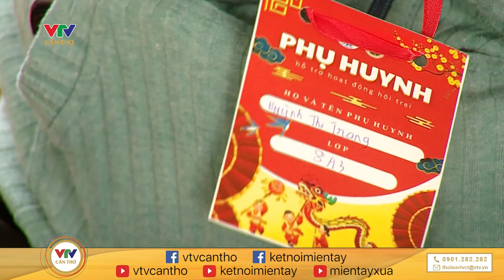500 đòn bánh tét được gói từ những “nguyên liệu rất lạ” | KẾT NỐI MIỀN TÂY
500 đòn bánh tét được gói từ những “nguyên liệu rất lạ”:
- Một chút trải nghiệm
- Một chút yêu thương
- Một chút sẻ chia
- Một chút ấm áp…